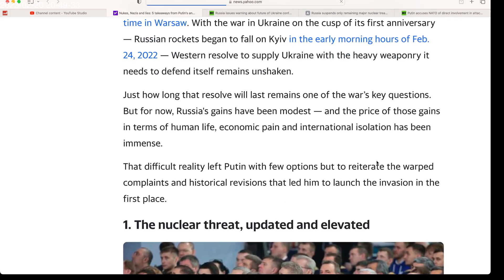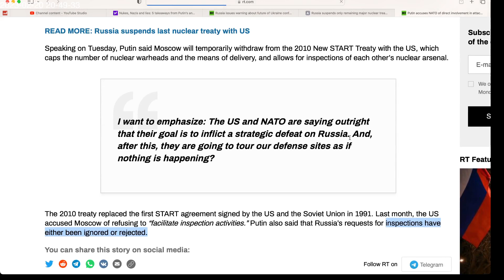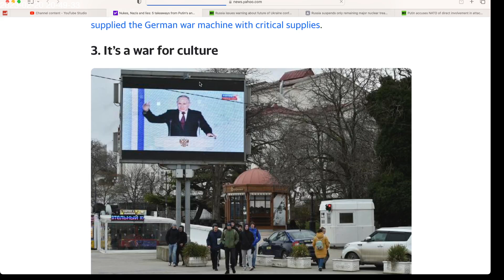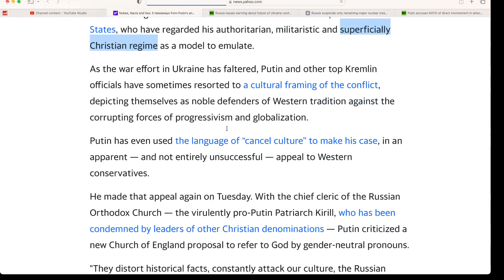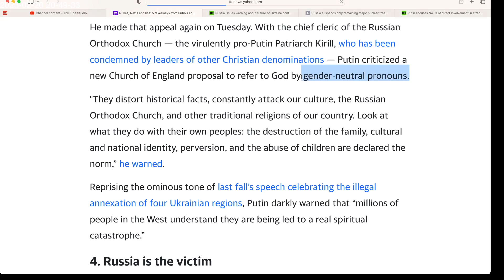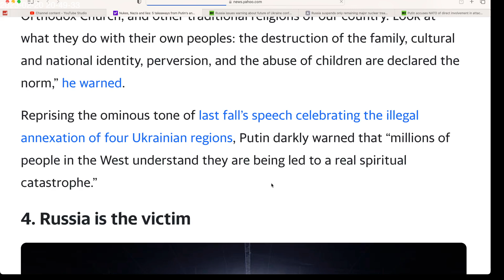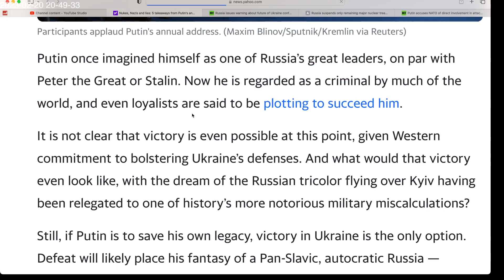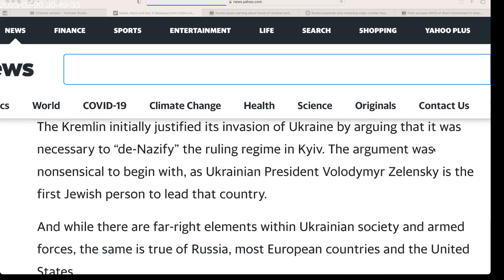This is how they form opinion. A shallow propagandist. Senior White House Correspondent.